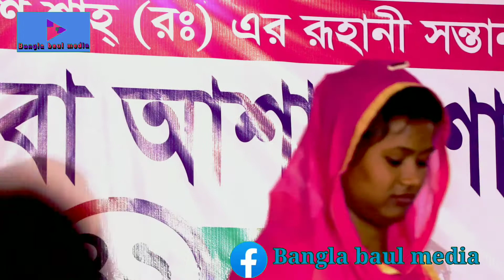ও ডুলি ভাই বাজাওরে ঢোল বাবার নাম ধরে, জিকির হবে তালে তালে আল্লাহ বলে।। লিমা সরকার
ও ডুলি ভাই বাজাওরে ঢোল বাবার নাম ধরে, জিকির হবে তালে তালে আল্লাহ বলে। এটি মুর্শিদি গান গাইলেন শিল্পী লিমা সরকার।

হযরত দয়ালবাবা গনি শাহ্ (রাঃ) রুহানী সন্তান। হযরত দয়ালবাবা আহ্শান শাহ্ (রহঃ) এর ৪২তম ওরস মোবারক এর গান।

স্থান
দক্ষিন খান মধ্যপাড়া রেল সড়কের পূর্ব পাশে, ৩১ নং ওয়ার্ড গাজীপুর সিটি, গাজীপুর।

পরিবেশন
Baul Bangla media YouTube channel,

 বাংলা বাউল পালা গান, বাউল গান, বিচ্ছেদ গান ও পালা গান পেতে আমাদের সাথেই থাকুন।